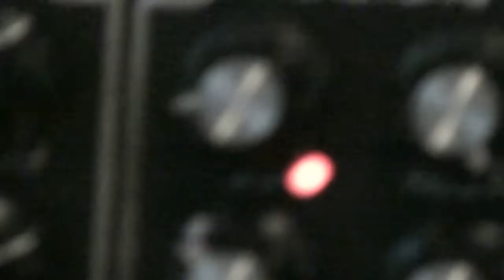Hiroshima 1 min of noise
1min of noise for the 69th Anniversary  Bombing of Hiroshima

2 vco's
filter sets the ringmod cut-off point

audio is processed with reverb and delay

monotron-e
moddemix
NI absynthFX